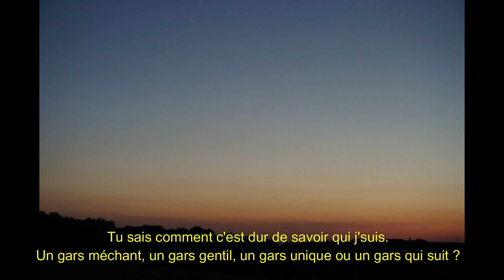Bao - Été indien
Mon projet « La mélodie du temps» est disponible sur youtube et sur soundcloud.

- Instrumentale: elijah

Baolebaobab en fooorce !